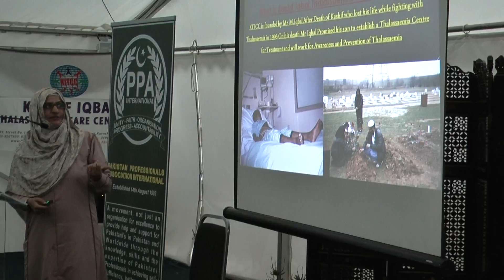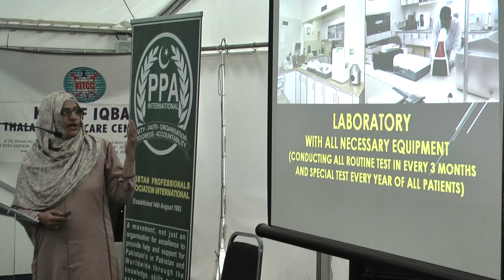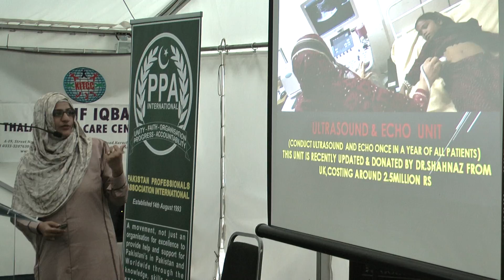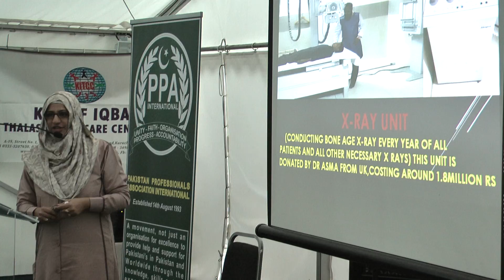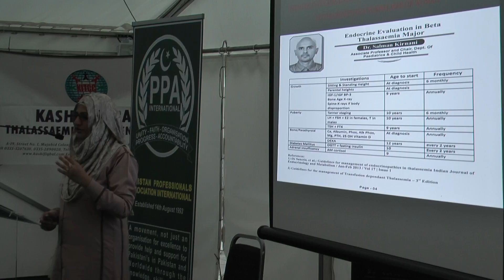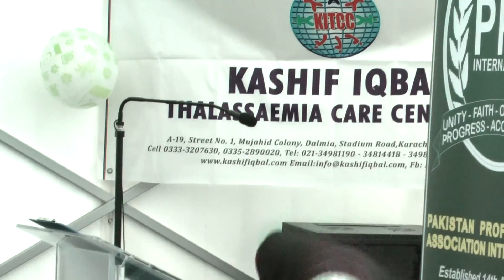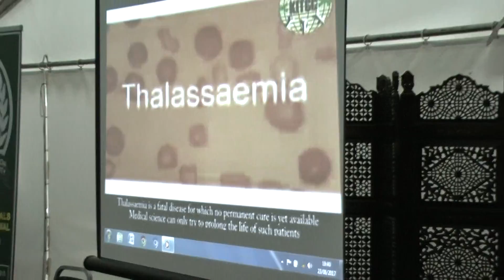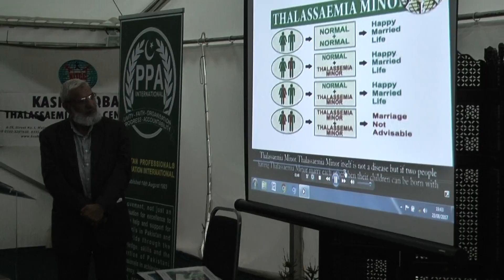An Awareness event on Thalassaemia in Pakistan